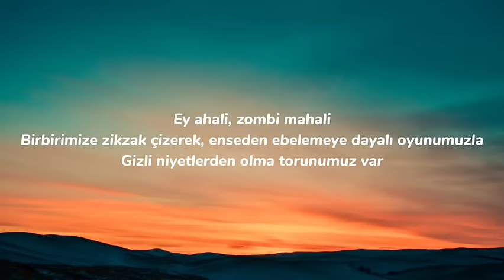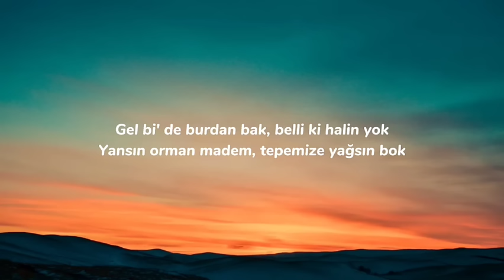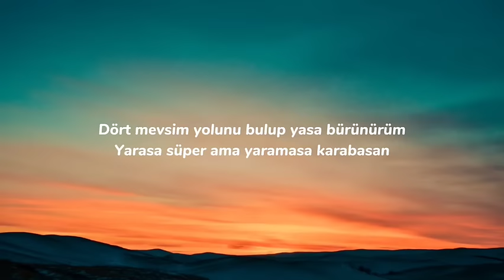Adamlar - Zombi (Sözleri & Lyrics) Ciğerimi deliveren aşkı görün